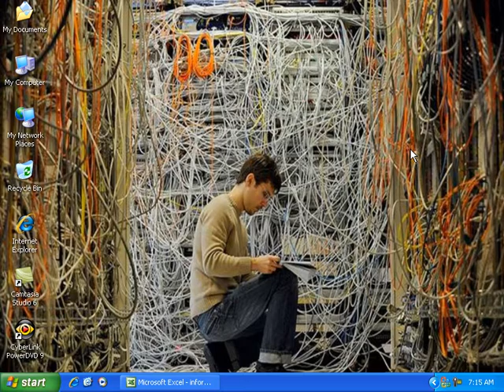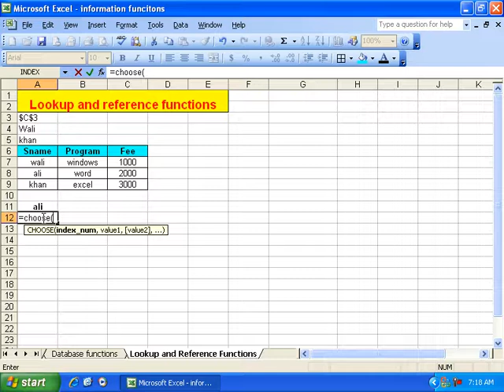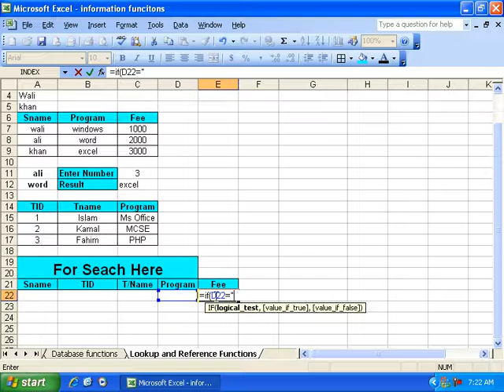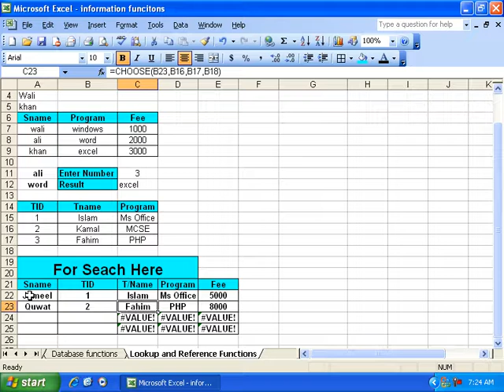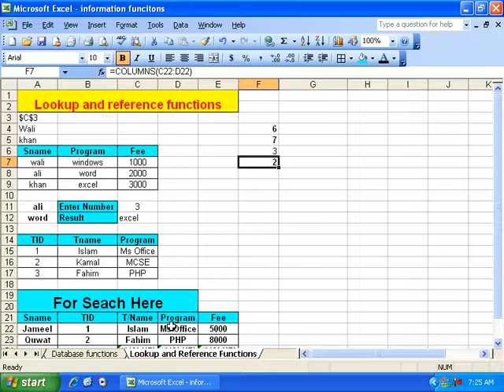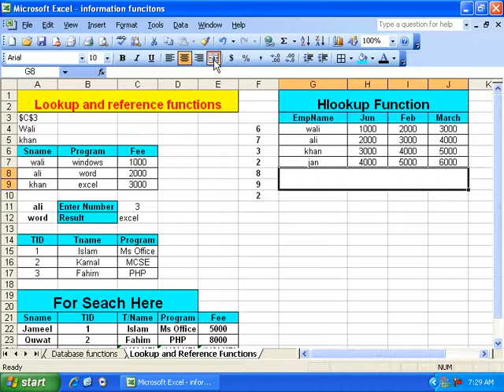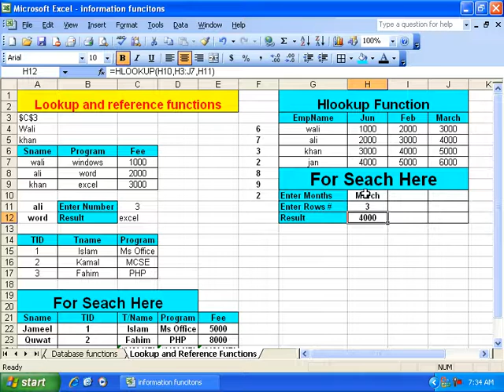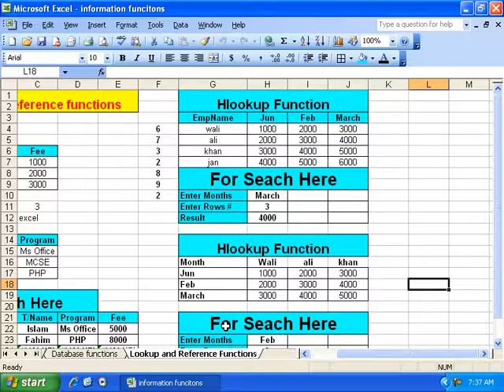25 DayLookup & and Reference Function